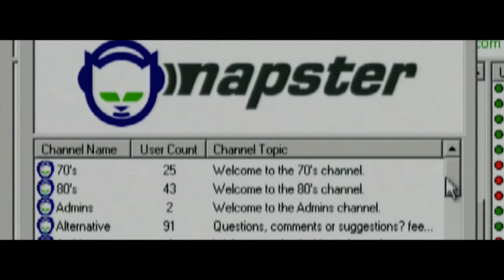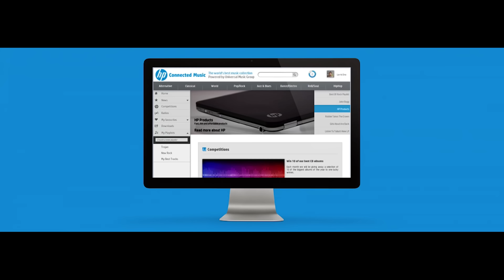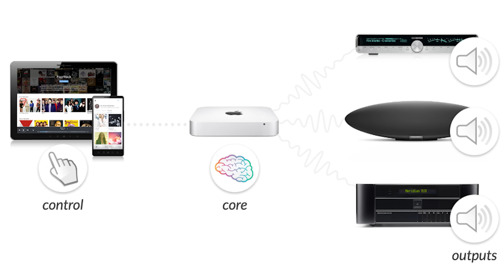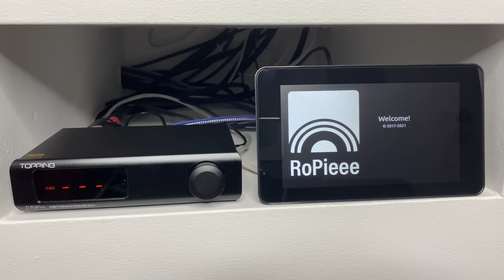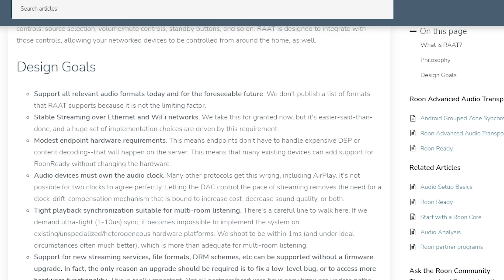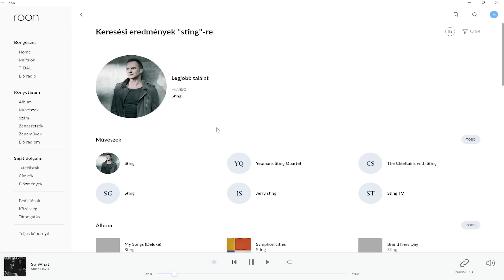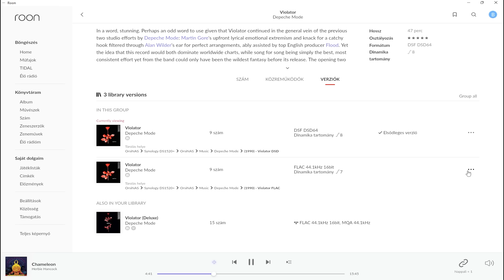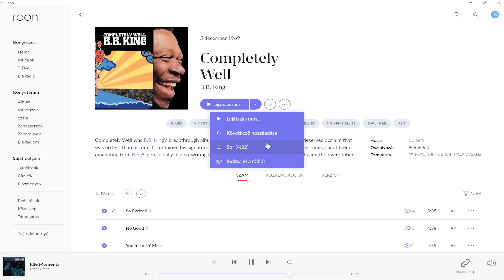Roon: Audiofil Digitális Nirvána...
Egy korábbi videóban bemutattam nektek, hogy hogyan lehet egyszerűen és olcsón egy viszonylag jó streamert építeni, amellyel lejátszható a saját zenekönyvtárunk illetve a népszerű online streaming platformokat is használhatjátok vele. A Volumio szerintem egy nagyon jól átgondolt és egyszerűen használható platform, amelynek persze megvannak a saját korlátai, de az mégis egy folyamatosan és dinamikusan fejlődő alkalmazás a mai napig. Például a nem olyan sokára megjelenő 3-as verzióban talán meg fogunk kapni olyan funkciókat is, mint a szinkron multiroom zenelejátszás valamint a beépített DSP és EQ, csak hogy néhányat kiemeljek a várható finomságok közül. A lényeg az, hogy ha valaki hajlandó néhány apró kompromisszumra, akkor a Volumio egy tökéletes választás az otthoni, jó minőségű zenehallgatásra. Ellenben kétségkívül vagy egy olyan rétege a HIFI-zés szerelmeseinek, akiknek kompromisszummentes megoldások kellenek, akik szeretnék teljes kontroll alatt tartani azt, ami bitekkel történik és a forrásfájltól a streamer analóg kimenetéig elvárják az olyan technikai megoldások használatát, amelyek garantálják a magas minőségű, bitperfekt zenelejátszást. Ezeknek az igényeknek a kielégítésére a múltban már több megoldás is született, de én a mai videóban egy olyan rendszert szeretnék nektek bemutatni, amely szerintem iskolapéldája a kompromisszumoktól mentes felhasználói élménynek, a precíz digitális jeltovábbításnak, és a digitális átviteli lánc teljes kontroll alatt tartásának. Ebben a videóban tehát ezzel a szoftverrel, annak történetével és technikai részleteivel foglalkozom majd...

A főcím zenéjét szerezte: Patrick Patrikios. Az eredeti dal címe: Know Myself